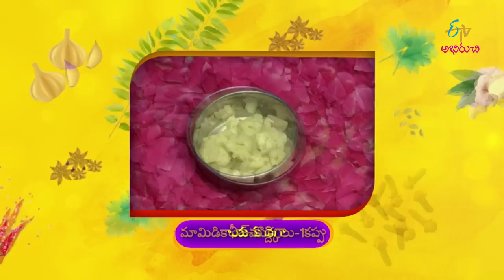Panasa Thonala Ragi Payasam | Indian Kitchen | 6th April 2019 | Full Episode | ETV Abhiruchi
(Fun Bucket Artist Bhargavi )